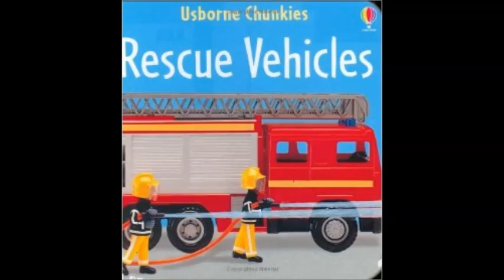39 Carbadan Sabhlaidh